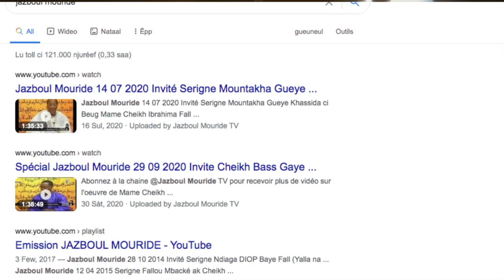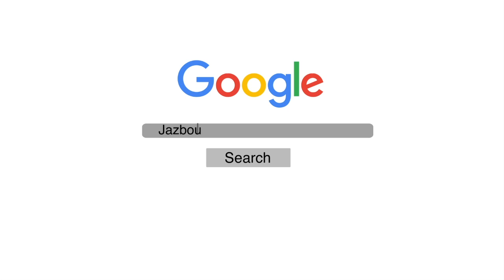Serigne Atou DIAGNE Yalla nako sunu Borom dolli Ngeureum Barké Cheikhoul Khadim